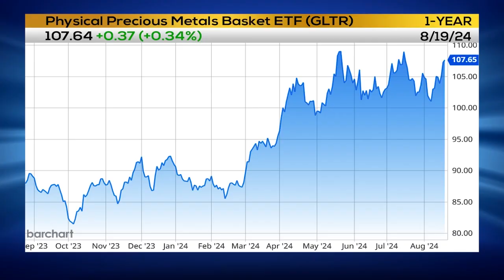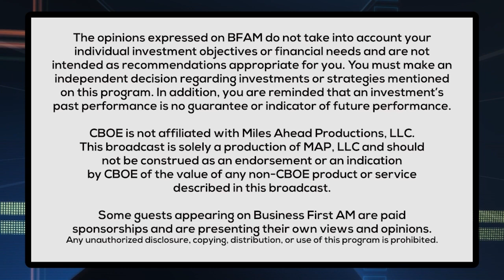Trading A Precious Metals Basket (GLTR)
Chris Vermeulen, Founder of Technical Traders